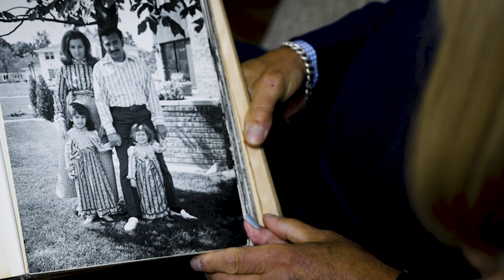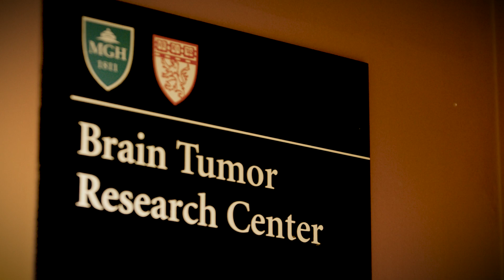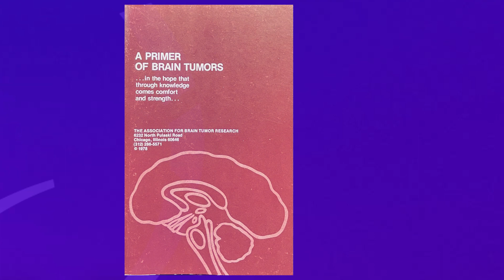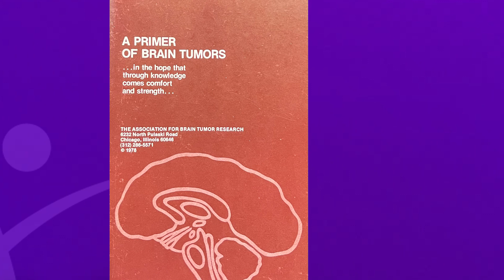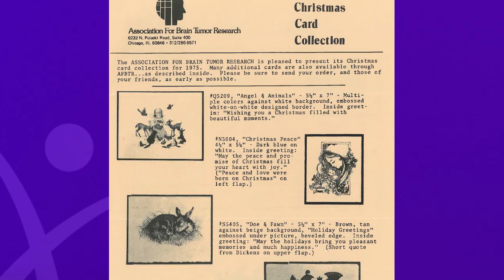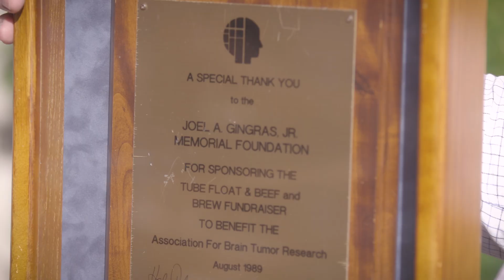The History of the American Brain Tumor Association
Meet Susan Kramer, the founder of the ABTA, and hear about important ABTA milestones in the founding of the organization.